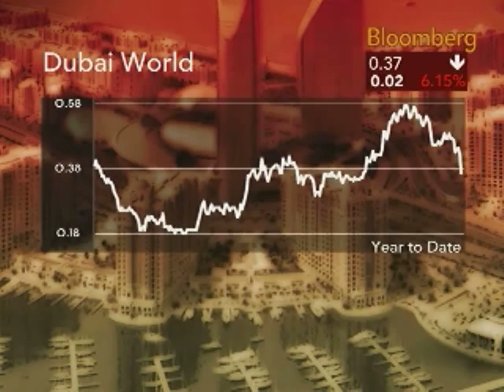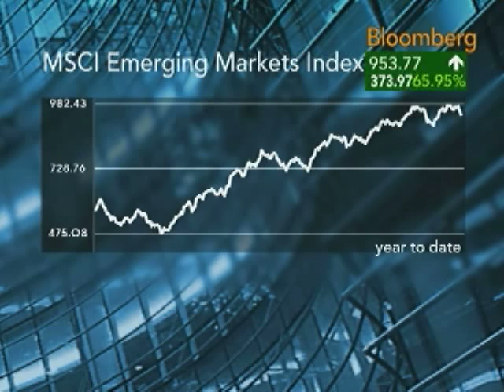Ziemba Says Dubai Is Reminder of Continued Global Risks: Video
Nov. 30 (Bloomberg) -- Rachel Ziemba, an analyst at Roubini Global Economics LLC, talks with Bloomberg's Scarlet Fu about state-controlled Dubai World's debt.
     Dubai World, with $59 billion of liabilities, is seeking to delay debt payments. (Source: Bloomberg)